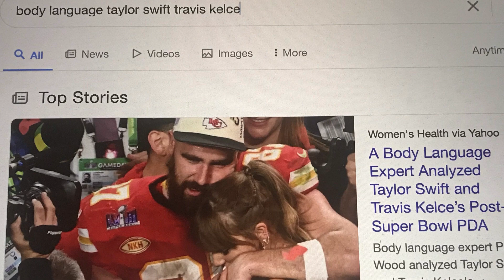Body Language Analysis Taylor Swift Super Bowl 58 Travis Kelce in Las Vegas !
Body Language analysis Taylor Swift vs Travis Kelce Super Bowl 58 in Las Vegas !